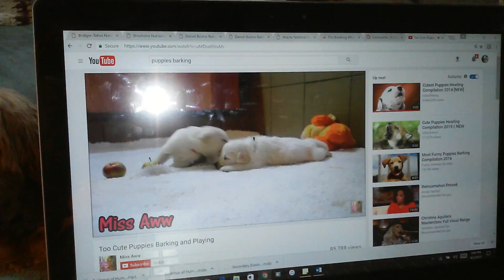Doggies React to Youtube Videos(5)